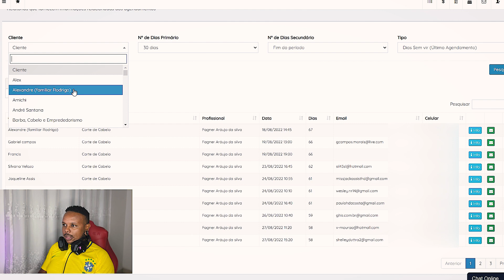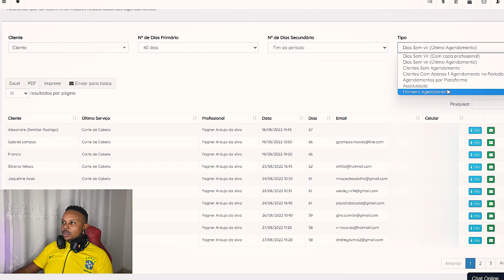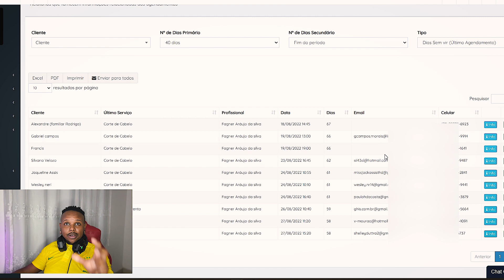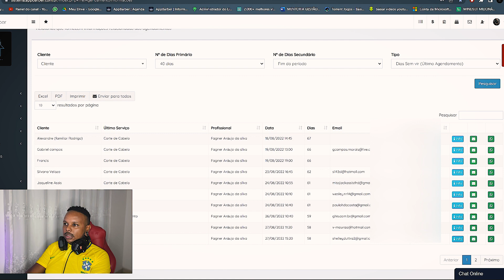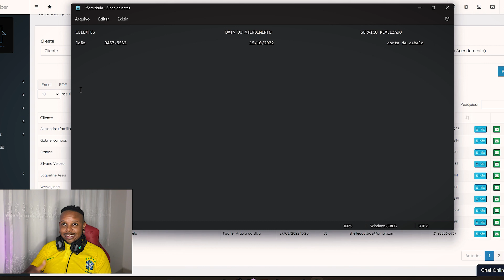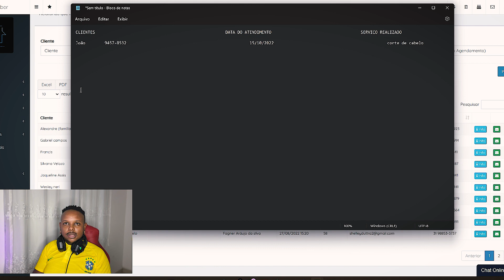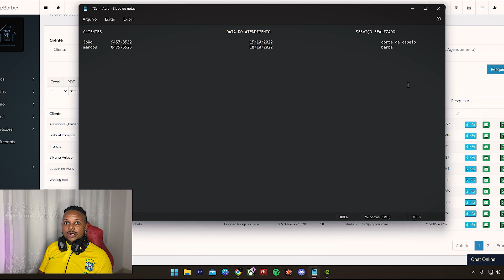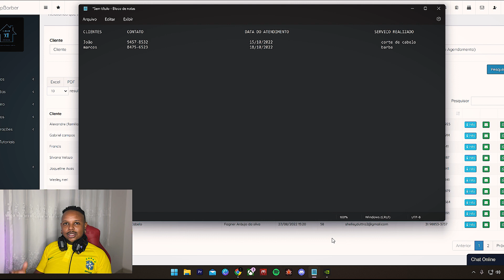MÉTODO INFALÍVEL PARA SUA BARBEARIA PARA LUCRAR MUITO MAIS !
Fala comigo mans , nesses video vou te esinar um método que faz toda barbearia dar lucro, as maiories  barbearias pelo mundo já usam isso a anos , porem é pouco ultilizado aqui em nosso páis , resovi a abrir a caixa preta e compartilhar com vocês !
Não é barbearia por assisnatura como muitos podem estar pensando , aprendi esse modelo de negócio de uma  barbearia em portugal pode ser aplicado em qualquer barbearia simples ou barbearias luxuosas e renomadas como a barbearia seu elias , caso você goste desse conteudo comente ao final do video e não se esqueça de se inscrever no canal e deixar o like , pois dá trabalho fazer um video com essa qualidade ! TMJ MANS

DESEJA FAZER MINHA MENTORIA OU WORKSHOP ? (ENTRE EM CONTATO)

ATÉ A PRÓXIMA DICA MANS !